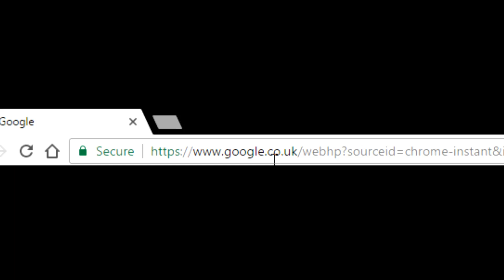5 Strange Things in Assassin's Creed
In this video we take a look at 5 strange things ('easter eggs' of the weird variety) in Assassin's Creed. Whether it's the headless horseman of Sleepy Hollow in Assassin's Creed Rogue or the farmer outside the walls of Forli with a fetish of the most unusual variety, these things are really weird.

Please:
TELL YOUR FRIENDS ABOUT ME (please?)